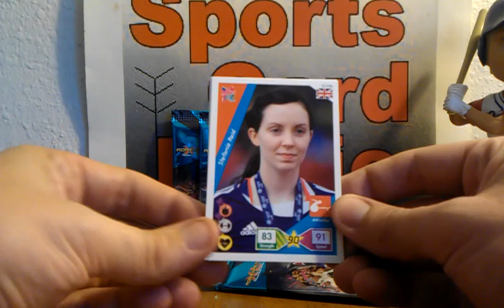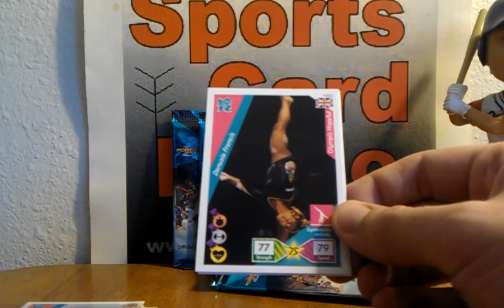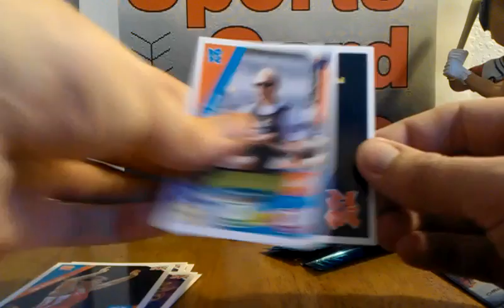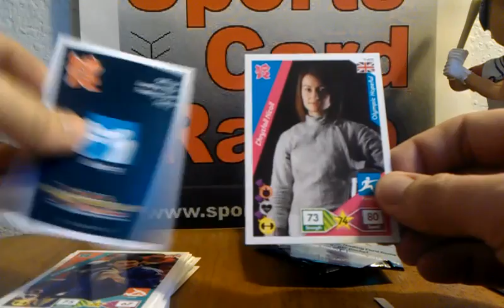2012 Panini Adrenalyn Olympic Cards London, England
Thanks to NWSportsFan! These are sweeeet!